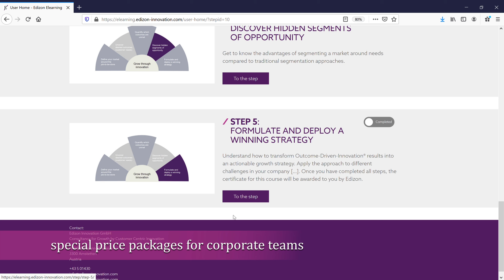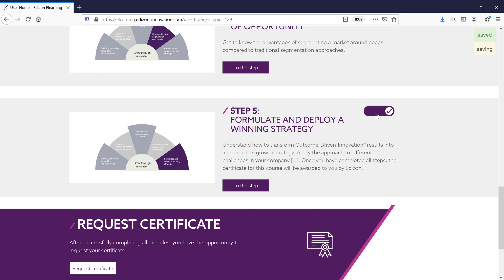JTBD E-Learning – Get a common understanding on customer-centric innovation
Explore Edizon's JTBD E-Learning platform in 70 seconds. High quality learning videos for innovators

Following our mission to proliferate knowledge on the Jobs-to-be-Done theory and the Outcome-Driven Innovation® process, JTBD Institute Europe offers this E-Learning Platform to innovators and innovative teams to introduce them to a new way of thinking.
We want to encourage and enable teams from different industries to apply JTBD thinking to their business challenges. Roll out JTBD thinking to your whole team an get a common understanding on customer-centric innovation!

You will get 1 year access to the JTBD E-Learning Basic course. This training takes approximately 6 hours to complete and it is a great preparation for following live trainings of our JTBD Institute Europe, like the JTBD Summit and the JTBD Master Classes

Contents:
• 5-Step learning program
• 4 Exercises
• Quizzes
• Certification JTBD + ODI “Understand”